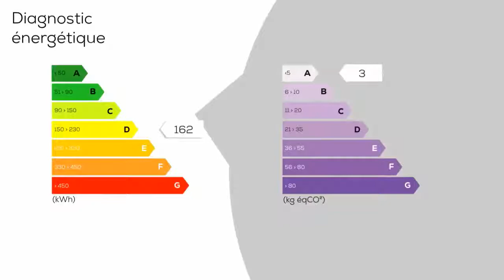A vendre - Maison/villa - SAINT-MAGNE-DE-CASTILLON (33350) - 7 pièces - 186m²